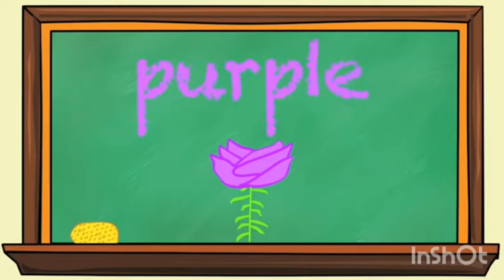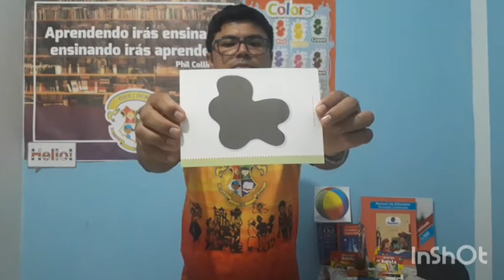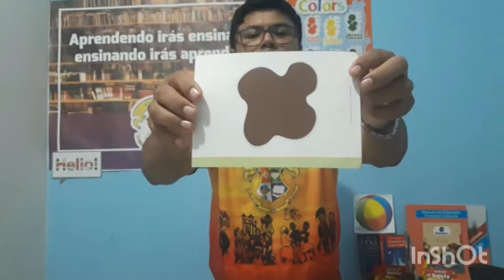Aula de Inglês 2°ano CECF/DOM Teacher Marcos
Colors around us - páginas 47 e 48.